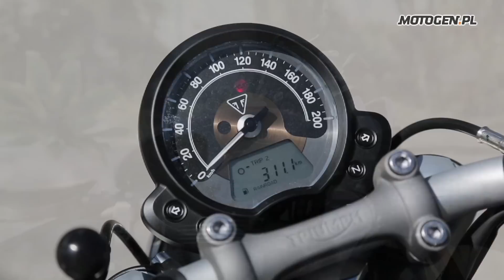Triumph Bonnewille Bobber video test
Czy da się zbudować fabrycznego Customa. Triumph podjął to zadanie prezentując nowość na 2017, Bonneville Bobber. Przetestowaliśmy go dla Was w okolicach hiszpańskiej Malagi.